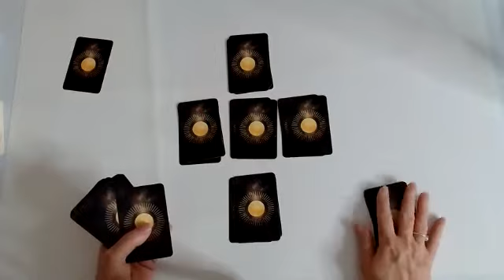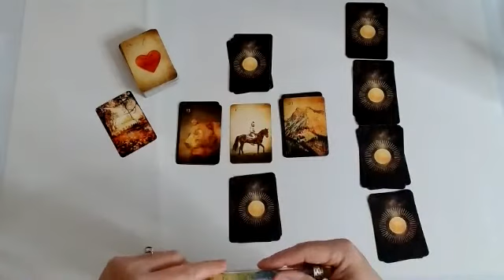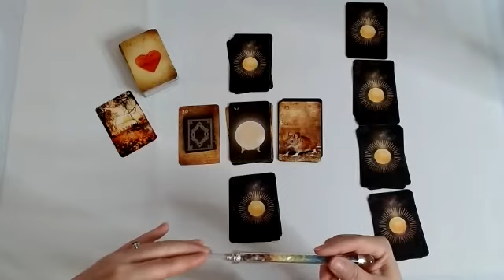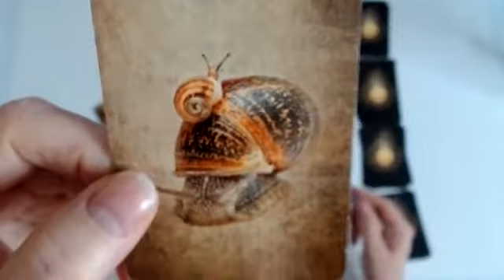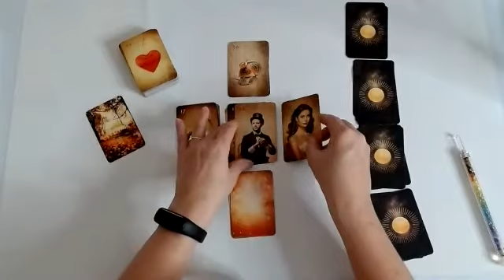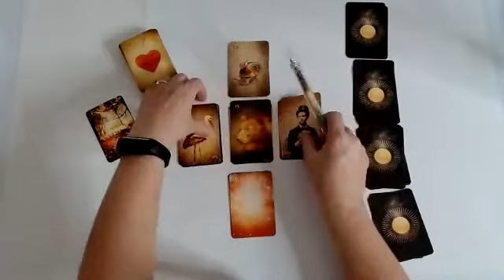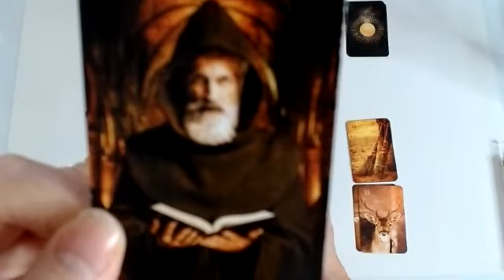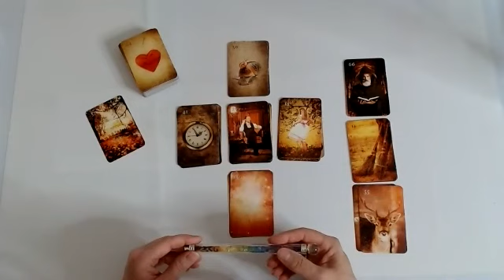Neujahrsorakel 2022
Ihr Lieben,
ich habe mich für das Keltische Kreuz als Neujahrsorakel entschieden, da - wie ich finde - wichtige Fragestellungen für die erste Zeit im Neuen Jahr beantwortet werden.
Ich wünsche Euch von Herzen ein herzliches, gelassenes und gesundes 2022.